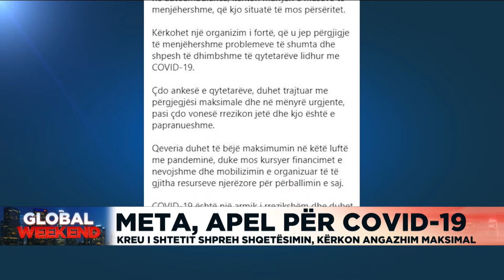Meta, apel për COVID 19, kreu i shtetit shpreh shqetësimin, kërkon angazhimin maksimal